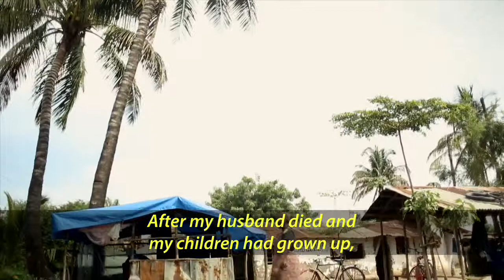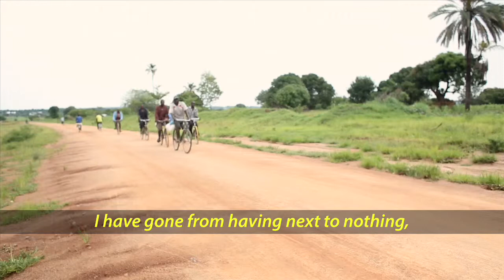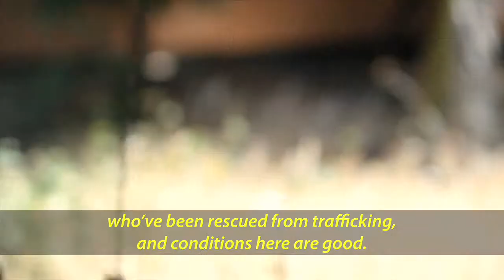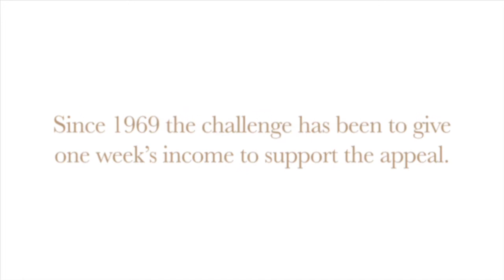Self Denial 2014 -W2- Tanzania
Every year, The Salvation Army holds a special appeal within its churches to support mission work in developing countries. This is called the 'Self Denial Appeal'. This year's appeal launches on Sunday 20 July, ahead of 'Altar Service' on Sunday 24 August. These videos show some of our work in overseas countries.